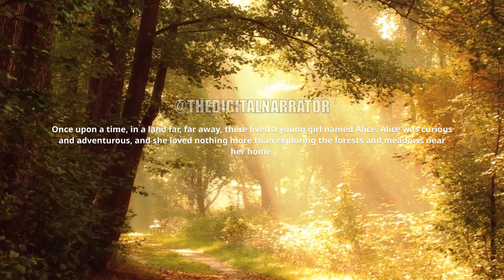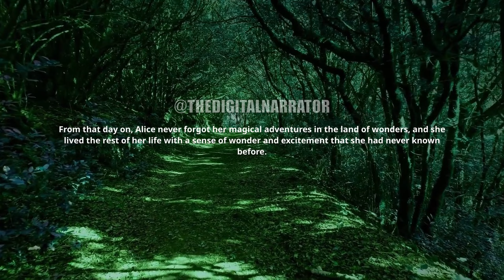The Enchanting Story of Alice and Her Adventures in a Magical World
Join Alice as she follows the talking rabbit and discovers a magical world unlike anything she has ever seen before. From the tall, waving grass of the fields, to the colorful flowers of the garden and the grand castle at its center, Alice's adventures in Wonderland are filled with wonder and excitement. Meet all sorts of interesting characters, from the Mad Hatter and the Cheshire Cat, to the Queen of Hearts and the White Knight, and join Alice on her incredible journey through a land of fantasy and imagination.